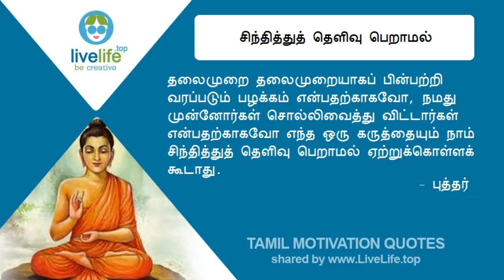புத்தர் - நாம் சிந்தித்துத் தெளிவு பெறாமல் ஏற்றுக்கொள்ளக் கூடாது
நாம் சிந்தித்துத் தெளிவு பெறாமல் ஏற்றுக்கொள்ளக் கூடாது - புத்தர் - தமிழ் தன்னம்பிக்கை மொழிகள் - Tamil Motivation Quotes by live life

LIVE LIFE
Be Creative